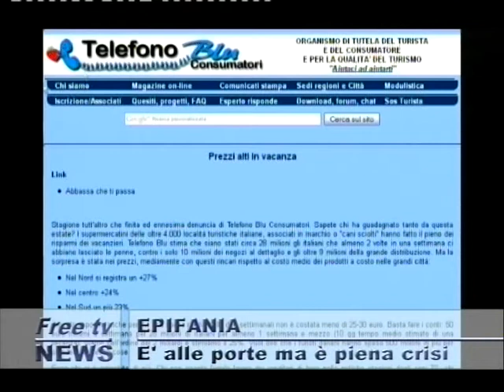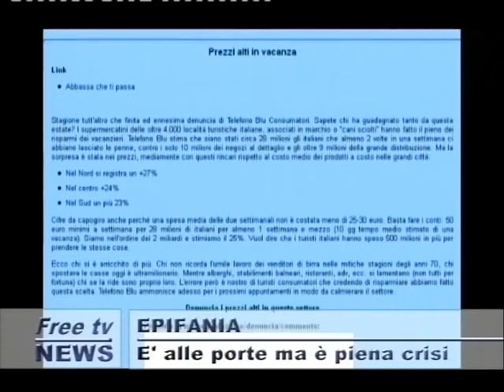tg 04 01 giorno 2p#